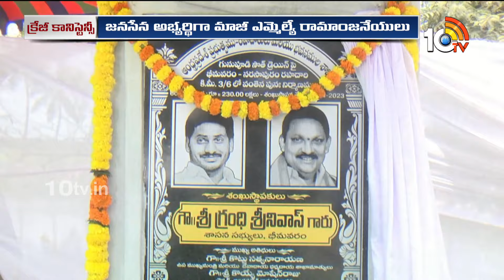Bhimavaram Race Gurralu | భీమవరంలో వైసీపీ, జనసేన మధ్య ఉత్కంఠ పోరు | 10tv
►For Latest Updates Follow Our WhatsApp Channel

10TV is one of the Largest Content producing Telugu News Channel in Telugu States. Its one of the leaders in the production and broadcasting of un-biased and comprehensive news.
10TV offers round the clock coverage of latest breaking news and unique mix of news bulletins, current affairs and Entertainment programmes.
10TV Youtube Channel offers Latest News from Telugu States, Politics, Entertainment, Health, Sports Lifestyle, Devotional, National News, International News and lot more.!

హాయ్,
10టీవీ యూట్యూబ్ చానల్‌కి స్వాగతం. 10టీవీలో ప్రసారమయ్యే కథనాలతో పాటు ఆసక్తికరమైన మరెన్నో అంశాలను 10టీవీ యూట్యూబ్ చానల్లో మీకు అందిస్తాం. మా వీడియోలలో మీకు నచ్చిన వాటిని మాకు తెలియజేయండి. అలాంటి మరిన్ని కథనాలను మీకు అందించేందుకు ప్రయత్నిస్తాం. నచ్చిన వీడియోలను మరింత మందికి షేర్ చేయండి. చానల్‌ను సబ్‌స్క్రైబ్ చేయడం మరిచిపోకండి. ధన్యవాదములు.!